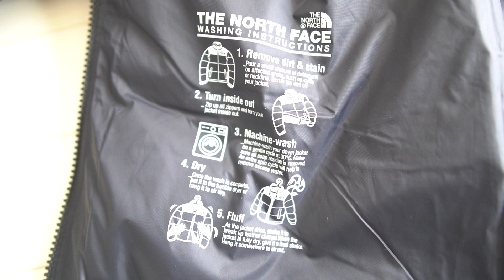【ヌプシ!?】韓国のノースフェイスのダウンジャケット！ローツェジャケットのレビュー！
韓国で展開しているノースフェイスのホワイトレーベル。
国内のノースフェイスとはまた違ったデザインの物が多く魅力的な商品もたくさんあります。

今回は、ローツェジャケットというダウンジャケットを購入しましたので、サイズ感などのご参考になれば幸いです！

"Lhotse jacket"

- 目次 -

はじめに 0:00
商品の特徴について 01:14
サイズ感について 05:04
着用動画 05:31
まとめ 07:31

【撮影機材】

-Camera-
・SONY α6400
・OLIMPUS E-PL8
・GoPro Hero 7 BLACK

-Camera Lens-
・SIGMA 16mm F1.4 DC DN
・SONY E 18-135mm F 3.5-5.6

-Microphone-
・Rode VideoMicro
・AGPTEK Z02
・ZOOM H1n

-Stabilizer-
・Zhiyun Smooth4

-Drone-
・DJI Mavic Mini

-Camera Bag-
・Manhattan Portage Gracie Camera Bag

-Tripod-
・Manfrotto PIXI EVO
・Manfrotto Element MKELES5BK-BH

-Others-
・K&F Concept ND Filter